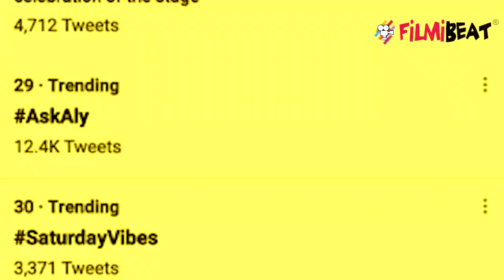Aly Goni ने बताया मुझमें अली Gaane की Details देखिए is Video मै | FilmiBeat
Aly Goni talks about Rahul Vaidya's Song MujhMe Aly to know more watchout the Video